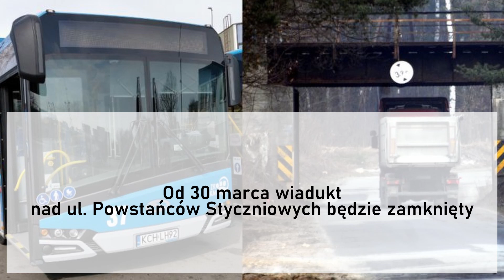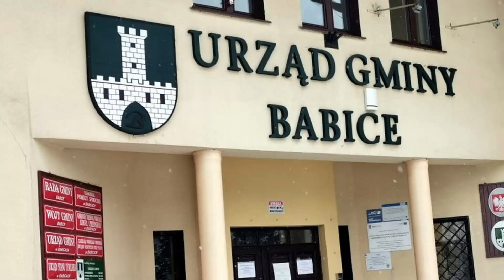Zobaczcie jak minął tydzień 22-28 marca 2021 roku